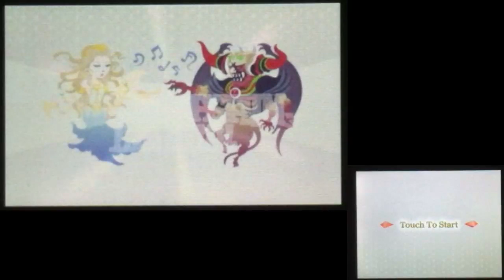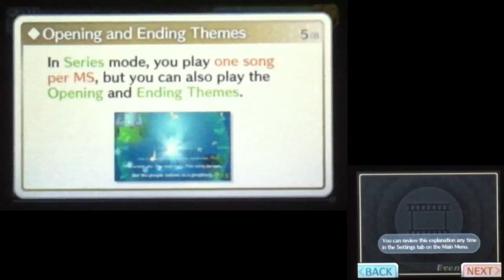Let's Play Theatrhythm Final Fantasy - Part 1 - Final Fantasy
Welcome to all! Welcome to Part 1 of my Theatrhyth, Final Fantasy Let's Play! Where I will be playing through all of the songs in the game of level at a time! In this first episode we go through a tutorial and the first Final Fantasy game's music!

This Let's Play Will be uploaded within a short period of time!